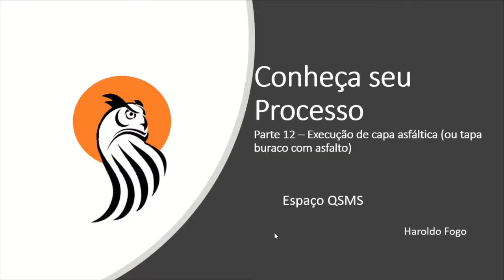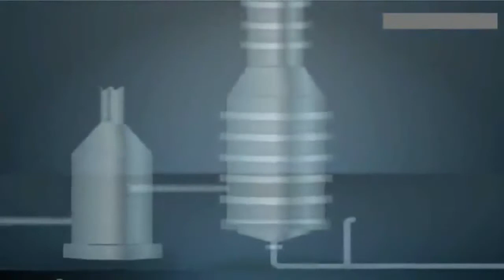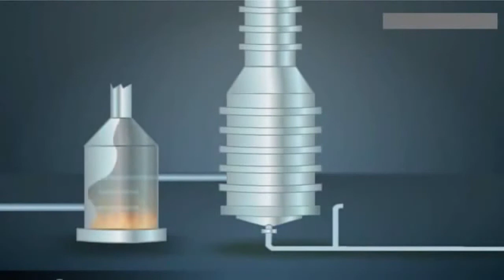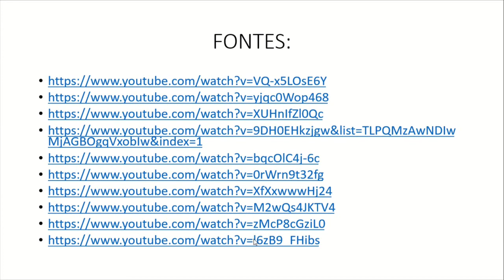Tapa buraco com asfalto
Neste vídeo são tratadas alternativas para execução do chamado "tapa buraco" em pistas de asfalto.